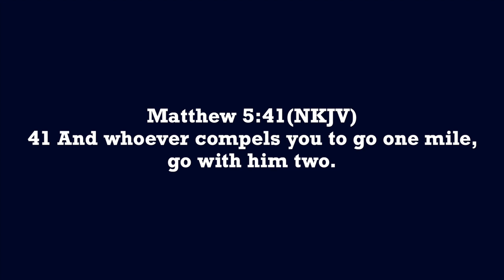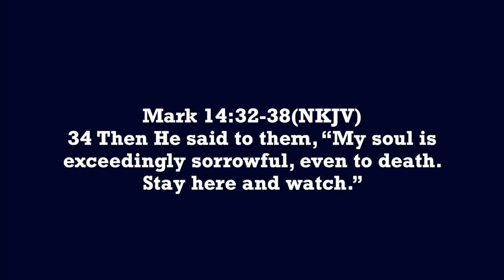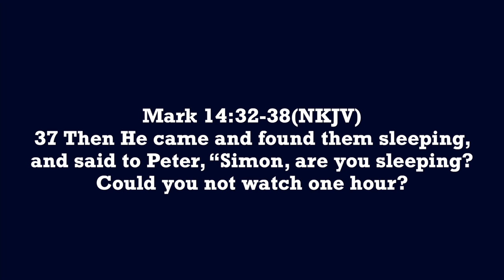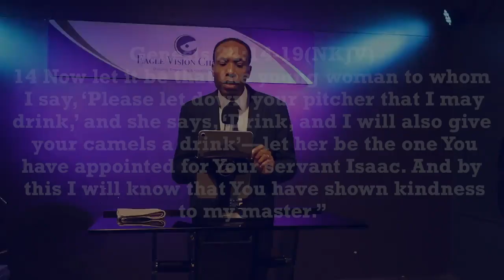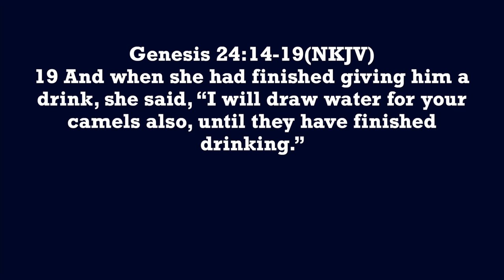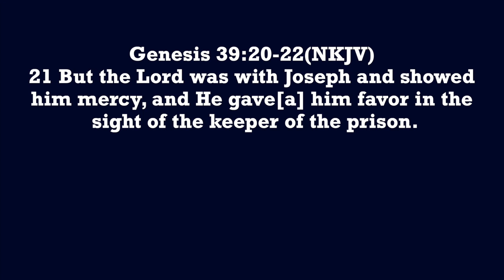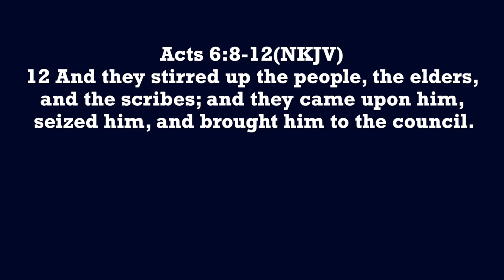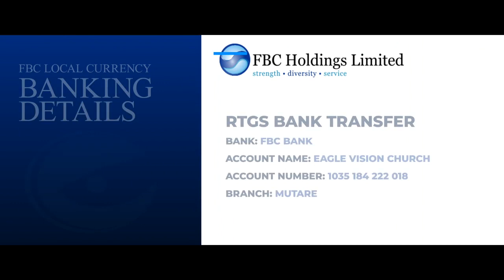Empowered To Go An Extra Mile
Jesus announced that His yoke is easy, and His burden is light. This is want He was implying, my teachings are easy. Wrong teachings put people in bondage.

Matthew 5:41
“And whoever compels you to go one mile, go with him two.“

By law, a Roman citizen or soldier could compel a subject from one of the conquered lands to carry his backpack, or load, for him for one mile, but not more than one mile. Jesus used this phrase as He was preaching a powerful sermon on the Mount. He said, “Whoever compels you to go one mile, go with him two.”

Can you imagine the bombshell this must have been for those who were listening to this great sermon, how about those who were under Roman occupation? It was indeed a shock to some of His congregation. What a shock!

FOR ALL THOSE WHO WISH TO PARTNER WITH US OR SOW INTO THIS WORD BY GIVING  KINDLY FIND OUR MULTI-CURRENCY DIRECT PAY ONLINE LINK BELOW AND BE BLESSED